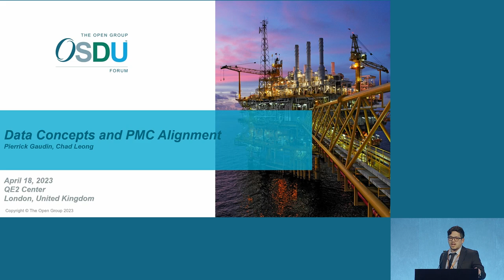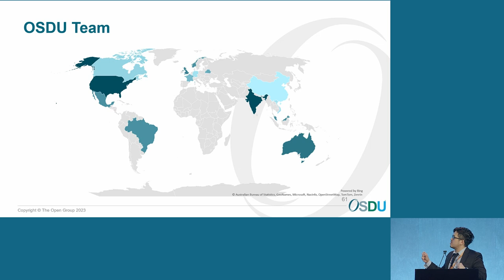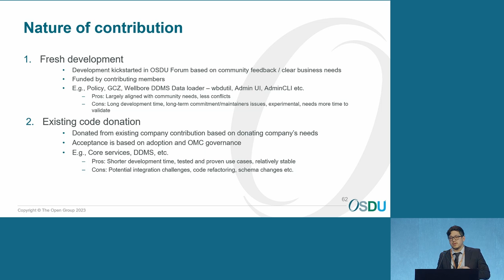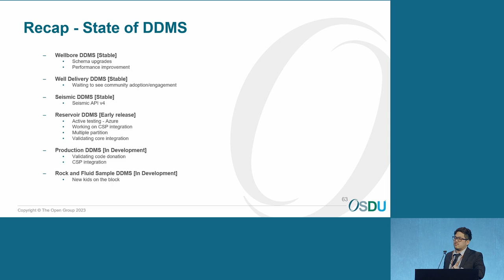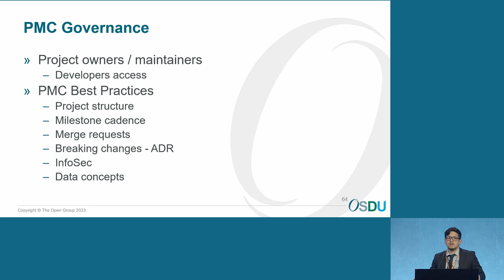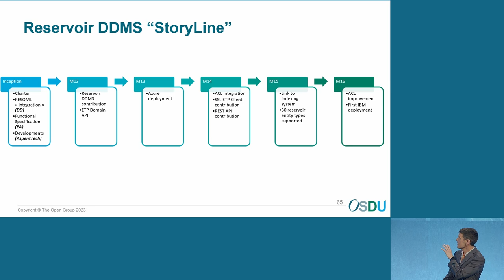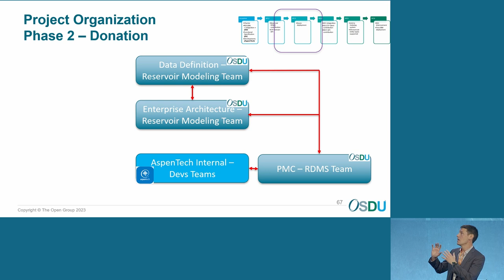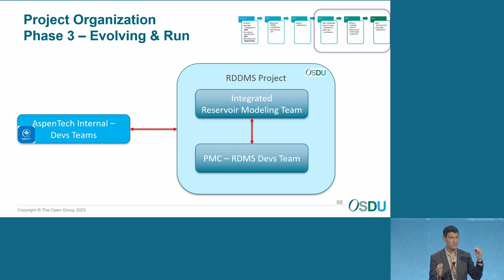Data Concepts & PMC Alignment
Data Concepts and PMC Alignment
Pierrick Gaudin, Chad Leong